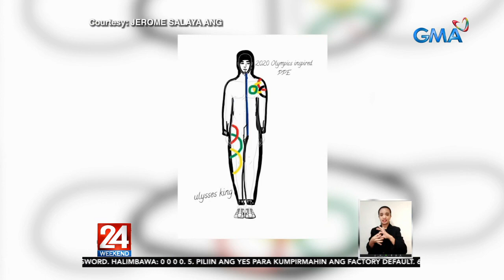24 Oras: Ilang Pinoy designers, gumawa ng mga fashionable at stylish PPEs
24 Oras is GMA Network’s flagship newscast, anchored by Mike Enriquez, Mel Tiangco and Vicky Morales. It airs on GMA-7 Mondays to Fridays at 6:30 PM (PHL Time) and on weekends at 5:30 PM.